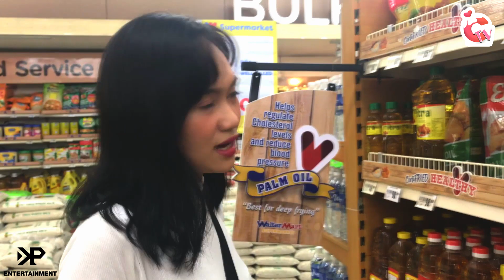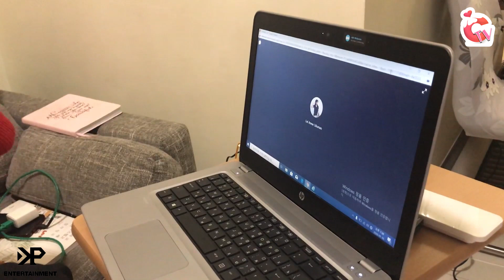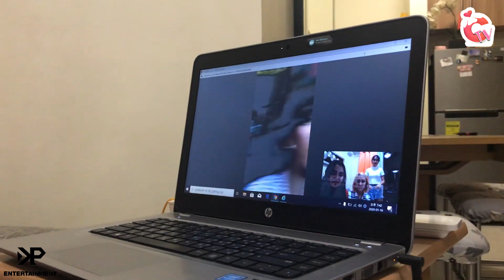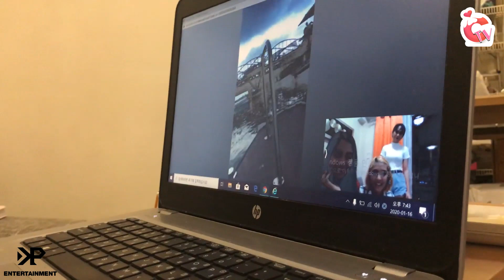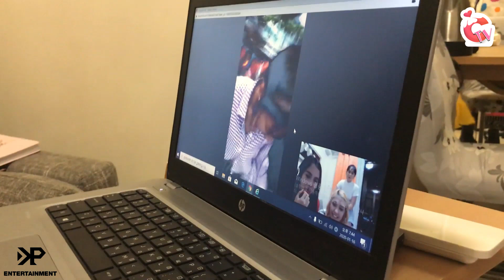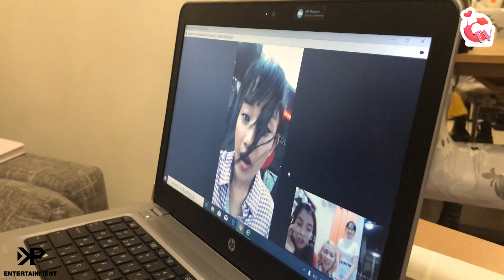JADE, LEADER OF CLOVER IS COOKING ADOBO! COOK TOGETHER WITH CLOVER!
DON'T MISS OUR NEXT VIDEO: PAJAMA PARTY AND COMING BACK OF L.A.

Directed By: L.D.
Film and Shoot by: L.D.
Edited by: Christian Mirabona
Artist: CLOVER

Members:
- Jade
- L.A.
- Mia
- Yuni